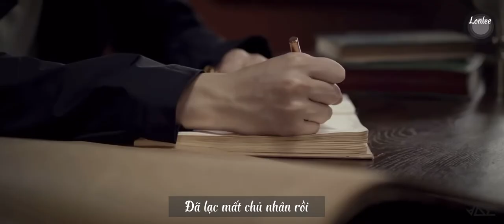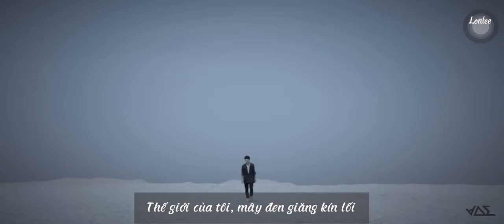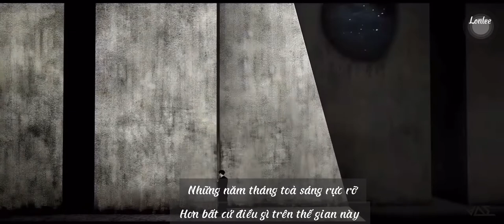[VIETSUB] PIECES-YONG JUN HYUNG